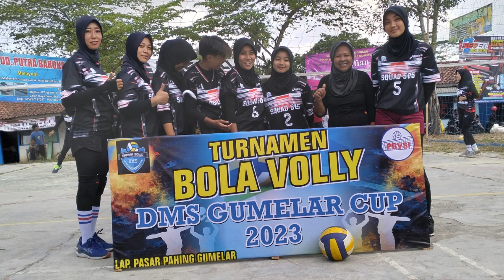bolavoli ADIKARA DARMA vs ANPRES PJM TRANS DMS CUP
ADIKARA DARMA vs ANPRES PJM TRANS Damar Sewu CUP ( @robbysport9526 )

Babak seperdelapan mempertemukan antara Adikra dri Darma vs Anpres pjm trans. pertandingan berjalan sangat seru, kedua tim saling adu serangan hingga terjadinya kemenangan bergantian dan ditentukan pemenang pada set Ketiga.